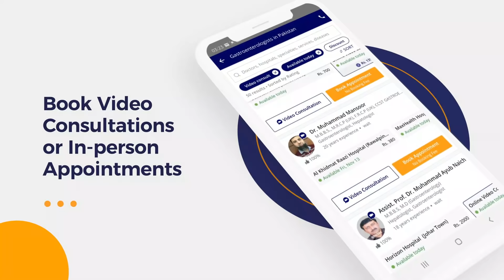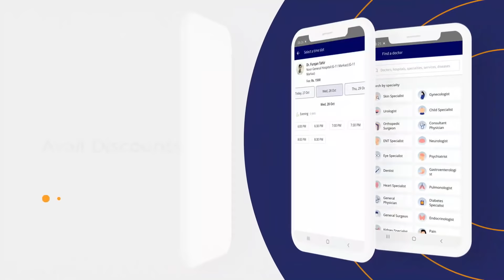Anday Dani Mai Pani Ki Thailian Banna - Ovarian Cyst Symptoms & Treatment - Bache Dani Men Rasoli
An ovarian cyst (ande dani men pani ki theli) is a fluid-filled sac that develops on an ovary. Most ovarian cysts occur naturally and go away in a few months without needing any treatment. They’re common, especially in women who are pregnant.

Dr. Nagina Rashid is an expert Gynecologist practicing at Iqra Medical Complex (Ext.) in Lahore.

The most common ovarian cyst (bache dani men rasoli) signs and symptoms are pelvic pain, pain during sex, difficulty emptying your bowels, a frequent need to urinate, bloating, and a swollen tummy.

Ovarian cyst treatment (ande dani men pani ki theli banna) depends on 3 major things i.e its size and appearance, symptoms, and whether the patient has menopause. Surgical treatment to remove the cysts may be needed if they're large, causing symptoms, or potentially cancerous.